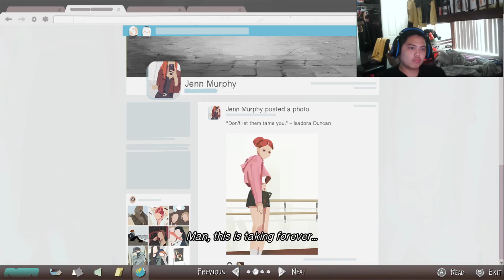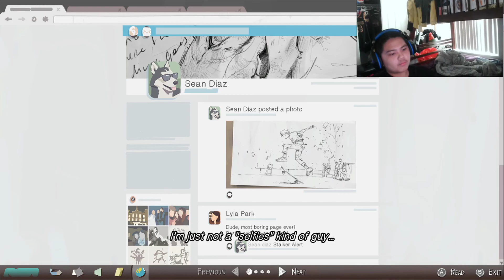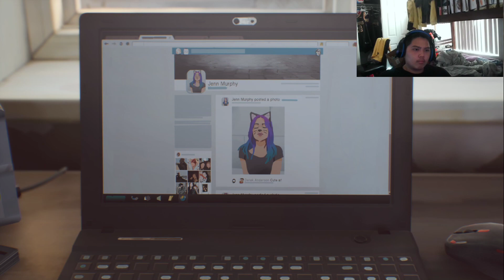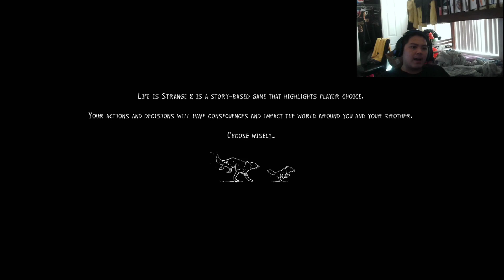Life is Strange 2 Part 1- The Beginning